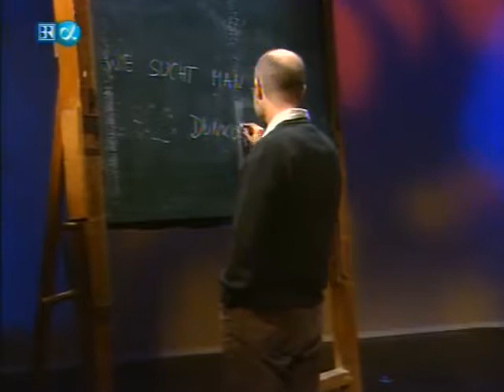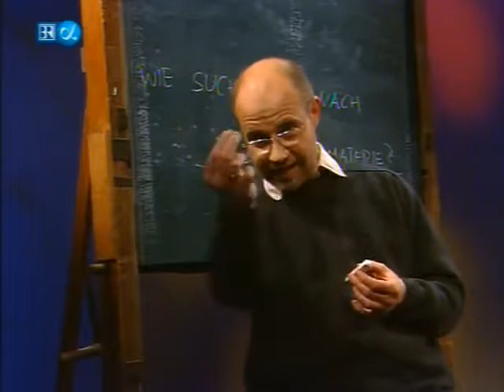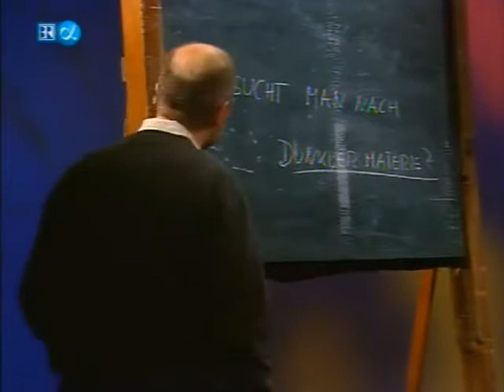Alpha Centauri 42 Wie sucht man nach Dunkler Materie